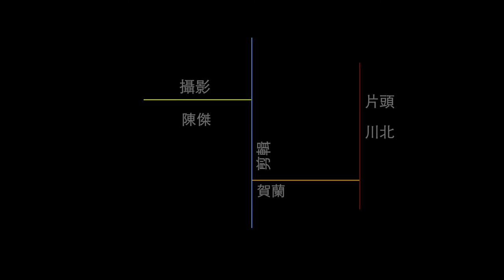習近平改造共青團（《明鏡編輯部》第20期）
參與者

何頻，陳小平，高伐林